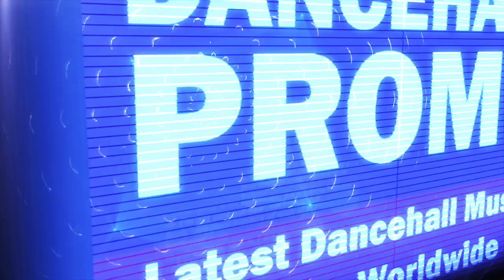Rhiya Luna - Ancient Love (Official Audio) February 2018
Slaybad Musiq x Nuh Response Production.